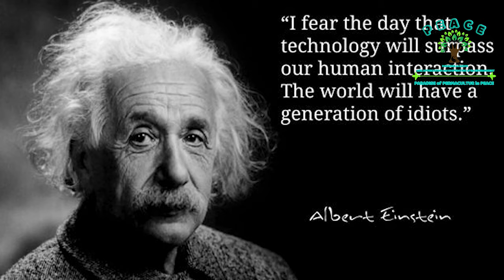Andere Kulturen, andere Sitten. Meine ERSTEN Eindrücke von COSTA RICA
Andere Kulturen, andere Sitten. Seit einem Monat bin ich in Costa Rica. Eine autemberaubende Reise. Ein wunderschönes Land, mit einem optimalen Wetter, hilfbereiten Menschen und sonnengereifte Früchte. Wunderbare Gegebenheiten für eine

Natürlich haben die Menschen in Costa Rica eine andere Sichtweise vom Leben. In zu vielen Lebensbereiche führt ihre Gelassenheit auch zu erhebliche Folgen.

In diesem Video möchte ich meine positive und negative Erfahrugen euch mitteilen.